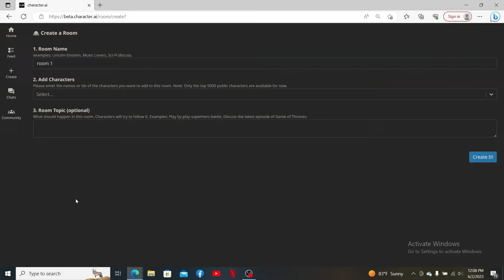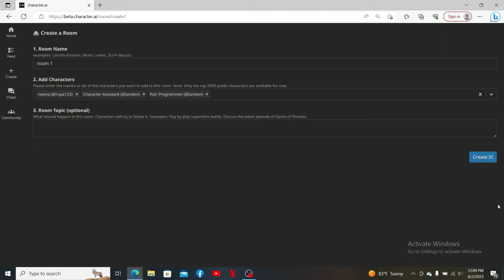How to Join a Room in Character AI in 2 Minutes?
Are you ready to collaborate and create with other users in Character AI? Look no further! In this step-by-step tutorial video, we will show you how to join a room in Character AI. Whether you want to brainstorm ideas, co-write a story, or engage in interactive sessions, joining a room allows you to connect and collaborate with like-minded individuals. Unlock the power of teamwork in Character AI and take your creativity to new heights – watch now and learn how to join a room in Character AI!